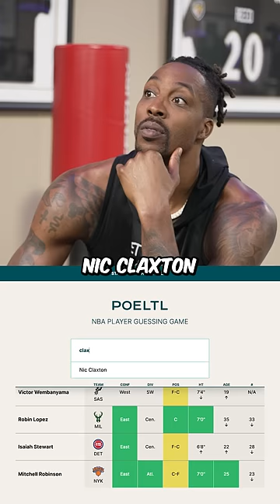DWIGHT HOWARD PLAYS A GAME OF POELTL 🤣🍿